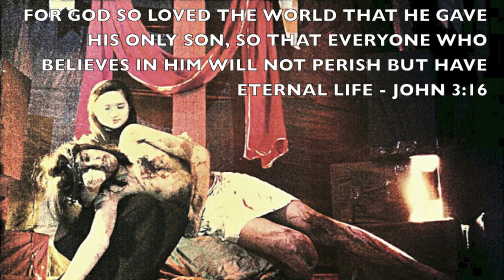WOTC 2013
"He who loves his life loses it, and he who hates his life in this world will keep it for eternal life." (John 12:25)

We invite you to an evening of deep reflection and inspiration as we prepare our hearts for the Lenten season. Blessed with a talented and passionate cast and crew, we are proud to present another year of a living presentation of the Way of the Cross.

This year the meditation are taken from the writings of St. Francis of Assisi and the prayers written by the SPYG CORE.